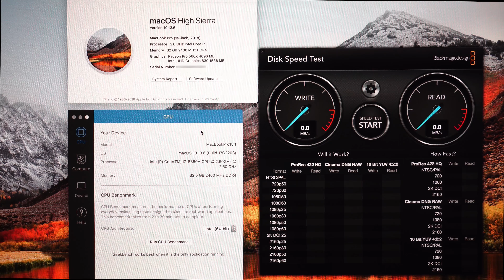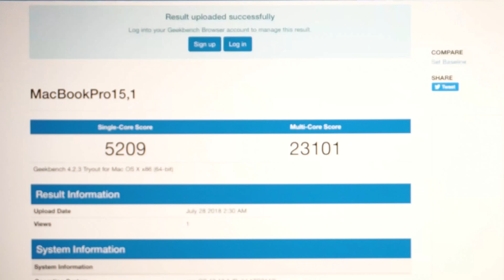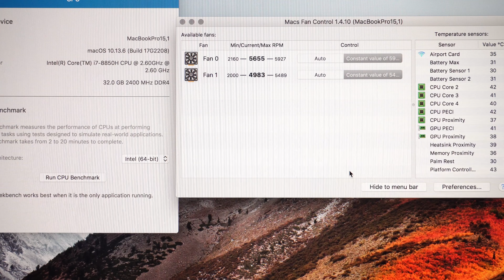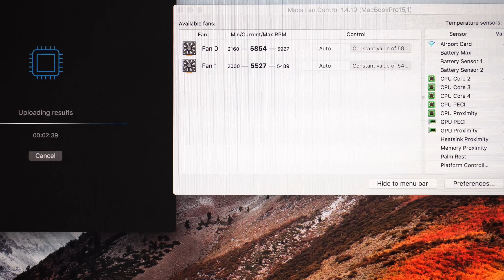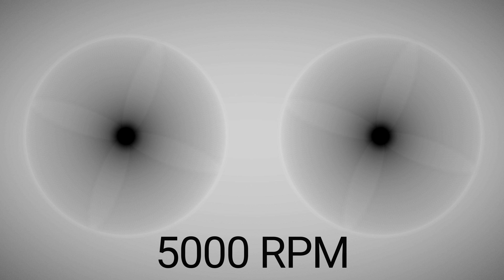TheWave | Macbook Pro 15" 2018 開箱跑分 | 32GB RAM！！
32GB RAM！！！！！